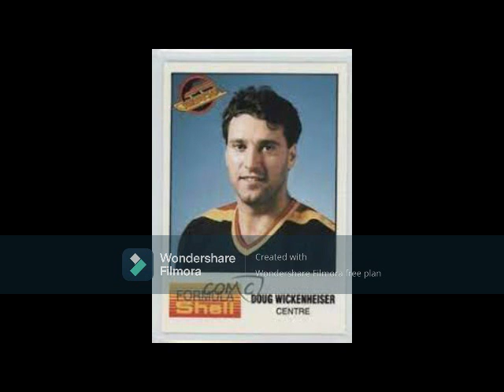True Tales of the 1987 NHL Waiver Draft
Key skaters such as Charlie Simmer, Reijo Ruotsalainen, Risto Siltanen and Willi Plett moved squads, as a grand total of 17 moves were made